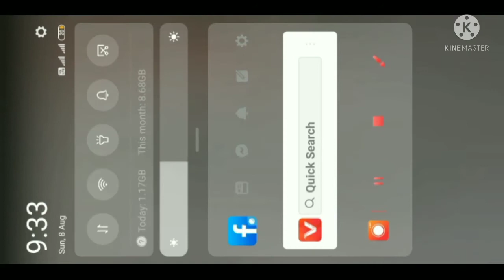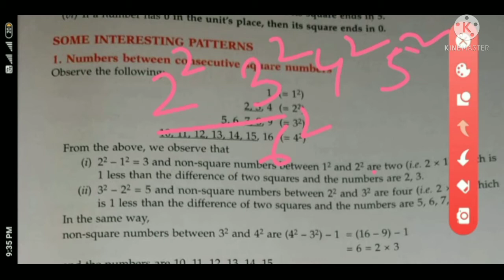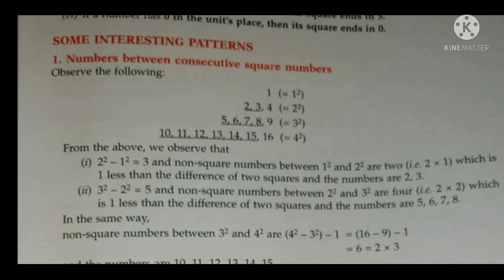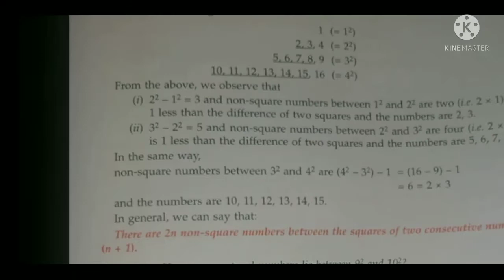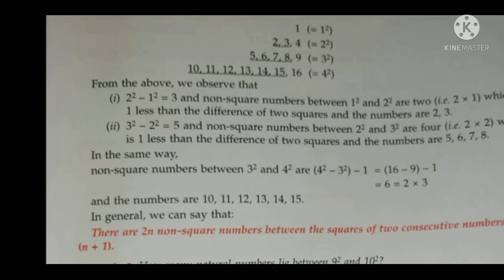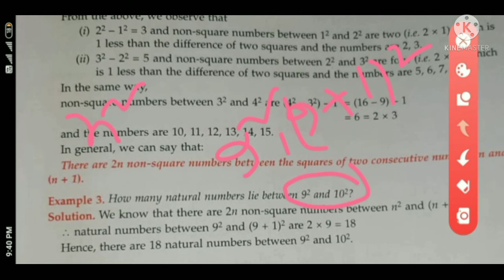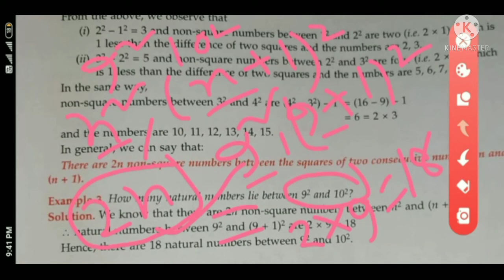Maths tricks| numbers between two Consecutive Square Numbers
alimmathsblogs mathstrick squaretricks # squareofanynumber Well come to my channel. Mathematics tricks is very important for your calculations this tricks can use in any classes and competitive exams also.you will get in this Channel variety math tricks .so don't loss your time please follow this Channel and learn best maths tricks for your calculation.All Maths tricks get in this Channel with amazing process